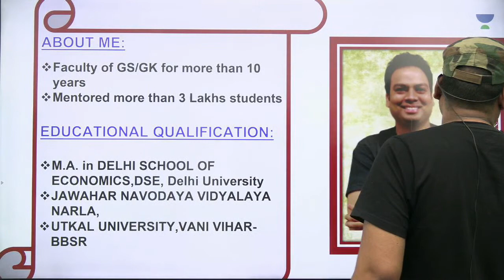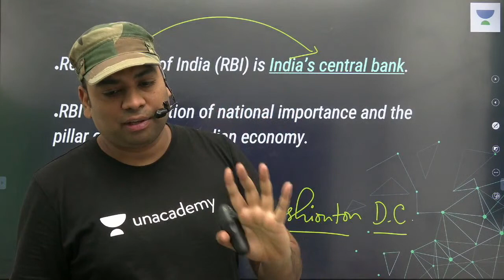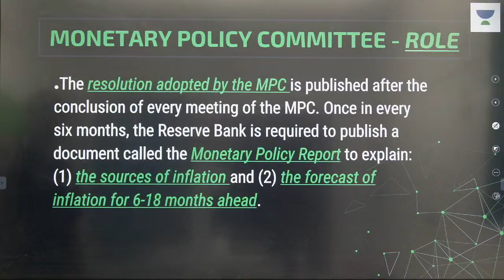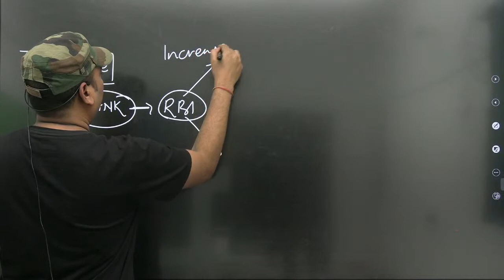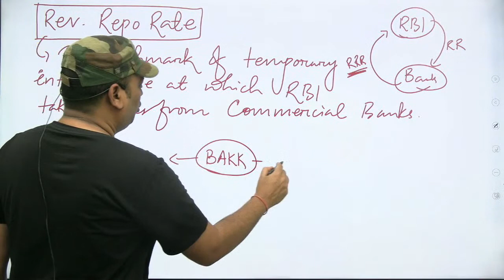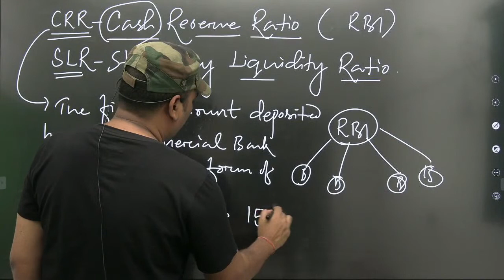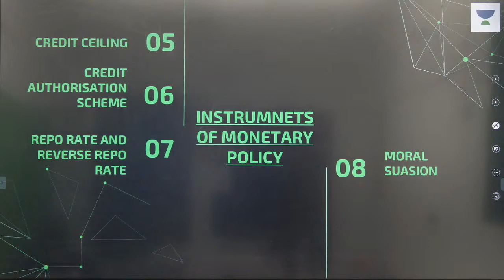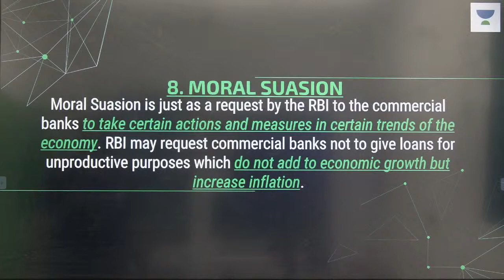RBI and its Monetary Policies | Achiever's Batch | Crack UPSC CSE/IAS 2021 | Byomkesh Meher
This lesson starts with a discussion on RBI and its Monetary Policies for UPSC CSE by Byomkesh Meher. It is very important for the UPSC CSE/IAS 2021 preparation.

Byomkesh Meher and more top educators are teaching live on Unacademy.

Unacademy Subscription Benefits:

1. Learn from your favorite Educator
2. Dedicated DOUBT sessions
3. One Subscription, Unlimited Access
4. Real-time interaction with Educators
5. You can ask doubts in the live class
6. Limited students
7. Download the videos & watch offline